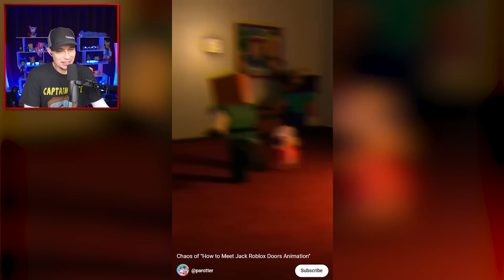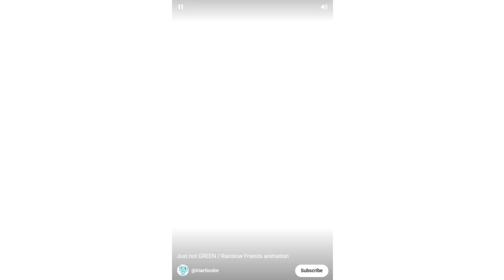APHMAU and FRIENDS... Funny YouTube Shorts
Chikn Nuggit, Aphmau, Alphabet Lore, Boxy Boo, Roblox Doors, Sonic and More!